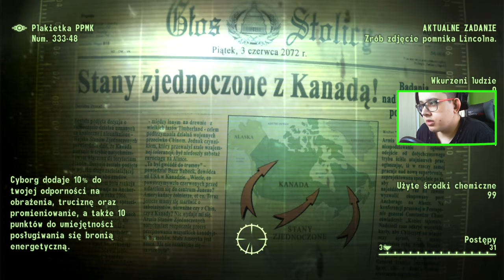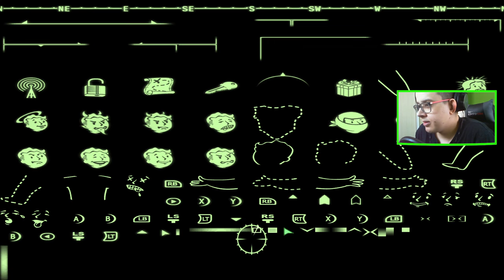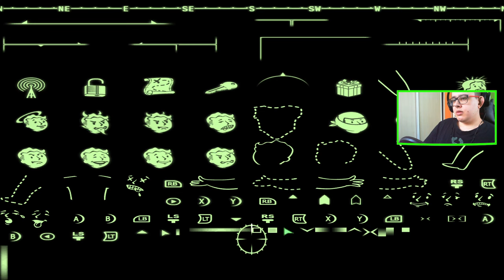FALLOUT 3 : 49 : ZABIĆ HAROLDA ?